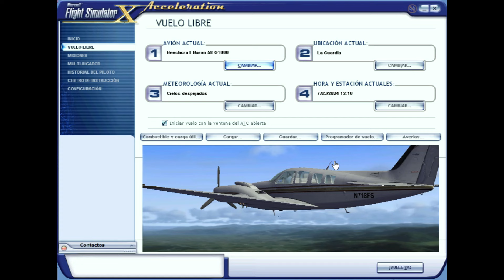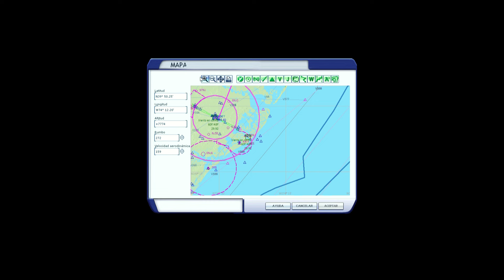¡Regreso al Beechcraft Baron! Vuelo Nueva York a Nueva Jersey 🌟✈️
En este video especial, acompáñenme en un vuelo de Nueva York a Nueva Jersey a bordo de un Beechcraft Baron, un avión que no había pilotado en los últimos cuatro años. Revivamos juntos la emoción de retomar el mando de esta maravillosa aeronave y superemos los desafíos de adaptarnos nuevamente a sus mandos. Una experiencia única y llena de nostalgia que no te puedes perder. ¡Gracias por acompañarme en esta nueva aventura aérea!